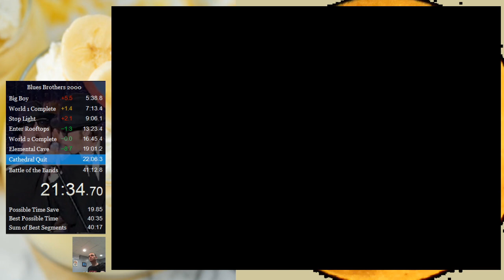Blues Brothers 2000 40:48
This was it!! Pretty weak start and bad crash bandicoot section, but nice!!